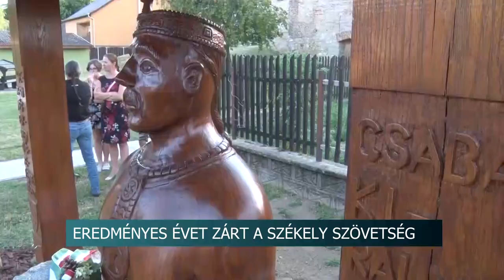Bukovinai székelyek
Székely csűrt adtak át, néprajzi tábort és folklórfesztivált tartottak. Csak néhány példa a Bukovinai Székelyek Országos Szövetségének 2022-es évéből. Az elnök elmondta, örül annak is, hogy most már egyre több településen lelhetők fel kopjafák, szobrok, a székelységhez kötődő jelképek.